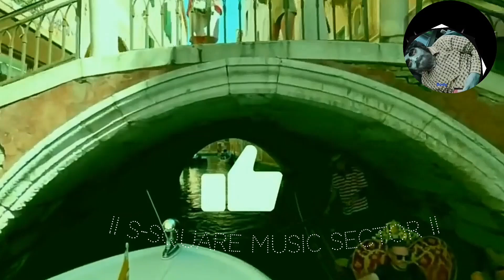tum bin jau kaha new ver l Film: Pyar Ka Mausam 1969 l tum bin l tum bin jau kaha ke duniya me aake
Hi,
I am Aakash Raj Raju. I am a versatile artist basically a singer.

इस विडियो को पूरा का पूरा देखें  ताकि सभी चीजें डीटेल मे समझ मे आ सकें   comment karna na bhulen galtiyan jarur batayen taki mai apne agle aane wale VDOs me correction kar sakoon ThanQ. All

tweeter :  awaited